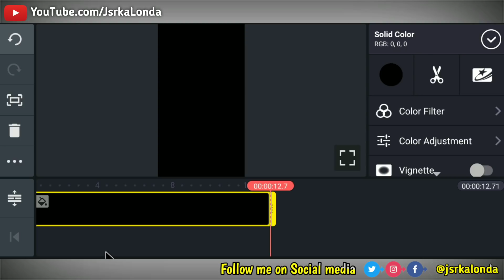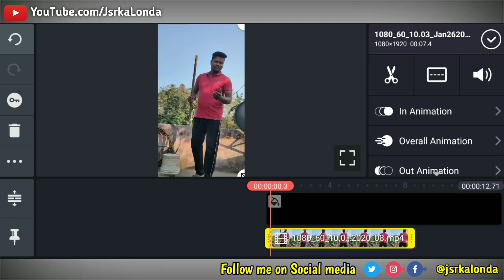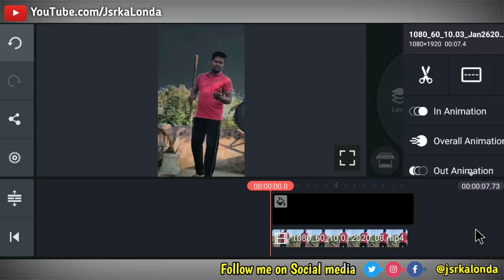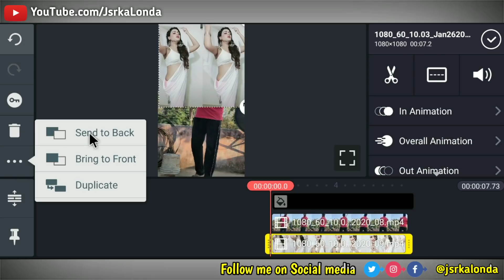Mujhko Rana ji Maaf Karna tik tok || TikTok New Trend || TikTok Sky Girl Background Video Banaye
Hello Friends,
Dosto maine is video main Bataya hai ki kis tarah se ap Kinemaster ki help se VFX par Sky Girl Background wali video bana shakte hai ummid karta hua ki aapko ye video pasand aayega.

MY GEARS

tik tok par asman me ladki ka video kaise banaye,
asman me ladki ka video,
sky me ladki ka video kaise banaye,
tik tok par sky me ladki ka video kaise banaye,